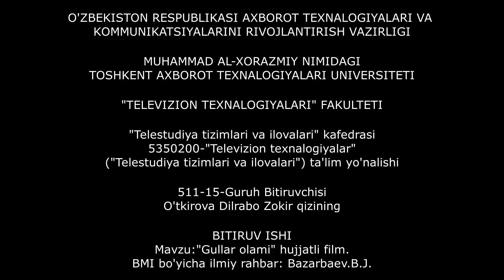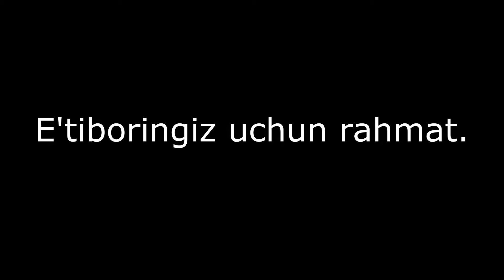“Gullar olami” hujjatli film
режиссер, оператор DILRABO O’TKIROVA